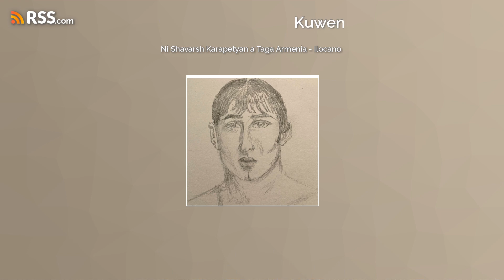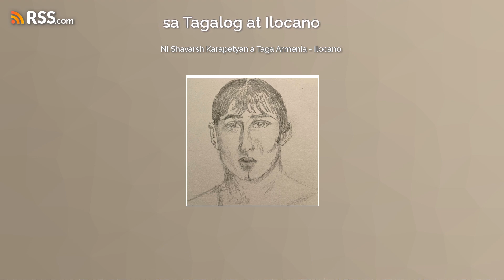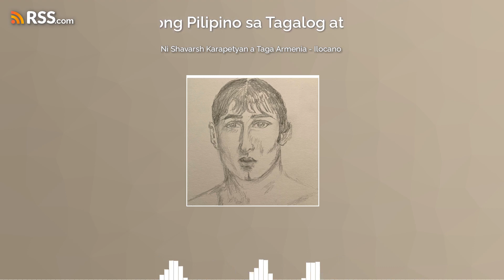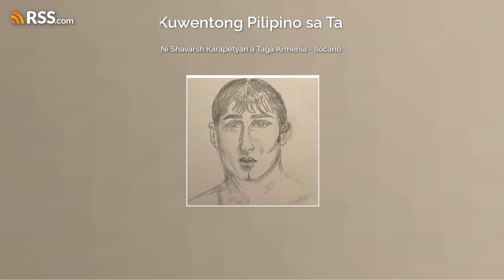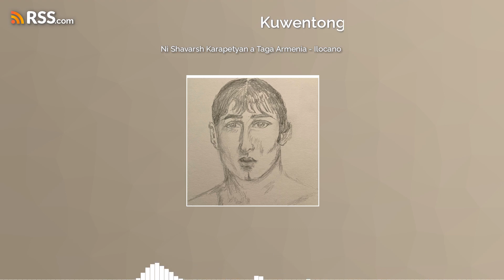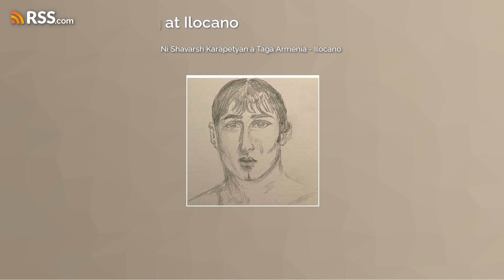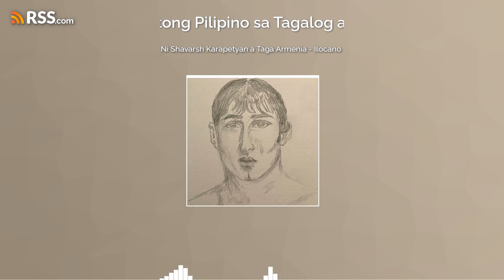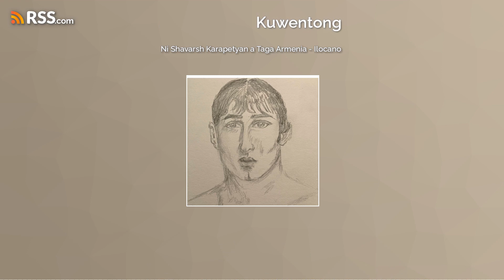Ni Shavarsh Karapetyan a Taga Armenia - Ilocano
Inspirational narrative about Armenia’s hero athlete and fin-swimming champ -Shavarsh Karapetyan.  The story is told in Philippine language - Ilocano.
EXCERPT:
Maysa nga aldaw idi 1976, kas kadawyan iti inaldaw a panagensayona nga atleta, kadua ni Shavarsh Karapetyan ti kabsatna a lalaki a rimmuar a napan nagtaray.  Daytoy inaldaw a rehimeda a panagtaray ket paset ti ehersisyo a pangpakiredda iti pigsada ken panangpabilegda iti bagida nga agibtur iti bannog. Preparasyonna daytoy iti ipanna ilalangoy iti kompetisyon nga Olimpik. Kalkalpasda idi daydi panagtarayda iti sangapulo ket dua a milya idi nasirpatda ti maysa a lugan a napno ti pasahero a natulatid iti puttot iti deposito ti danum. Nagin-inut a limned daydi behikulo (trolley bus) iti agarup walupulo (80) a kadapan ti kaadayona manipud iti puttot ken tallupulo ket tallo (33) a kadapan iti uneg ti danum.
Dagus a napan bimmatok ni Shavarsh iti kasla hielo ti kalamiisna a danum ket nagalisto a napan iti daydi limneded a behikulo. Nadarasna a nagteng daytoy  nupay gapuen iti angep ket arigna awan makitana. Nabaelanna a kinugtaran ti akinlikud a tawa daydi a behikulo.  Nariknana daydi pannakasugatna iti daydi panangburakna iti sarming ti tawa ngem impingetna nga intuloy nga alawen dagidi pasahero a napupok iti lugan. Minaysa-maysana dagitoy nga ginuyod ken inruwar iti unos ti mano nga oras.
Daydi nagkadua nga epekto ti kinalamiis ti danum ken dagidi sugatna ket isut’ nagsakitanna a nakaigapu iti pannaka-ospitalna iti uppat a pulo ket lima (45) nga aldaw kalpasan daydi nga insidente. Iti daydi a tiempo, naaddaan daytoy iti pulmonia gapuen iti pannakay-uperna iti kinalamiis. Naaddan daytoy iti sepsis a nagrisutan daydi impeksiyon. Daydi pannakadadael ti barana isut’ nanggibus iti daydi namnamana nga atleta a mapan makikompetisyon iti Olimpik.
Taw-tawen ti naglabas ket daydi a naindaklan nga inaramidna a nangsalbar iti manu-pulo a pasahero ket nalipatanen. Ngem idi 1985, adda nalabsan ni Shavarsh a dakkel a patakder a maur-uram ket  timmaray daytoy a nangarayat kadagiti tao a napupok iti apuy ken asuk. Saan a nagsardeng daytoy a napan nangsarakusok iti peggad tapno salbarenna dagidi maur-uram a tattao agingga iti nakusbo daytoy. Naipan manen daytoy iti hospital gapuen ti pannakauram ti bagina.  Dimmagsen pay ti barana gapu iti asuk a naang-angesna.
PLEASE LISTEN TO THE PODCAST FOR THE FULL STORY.